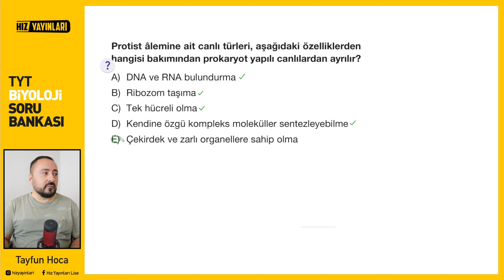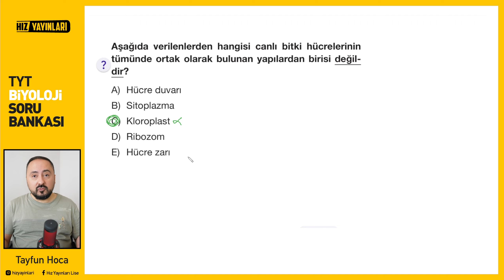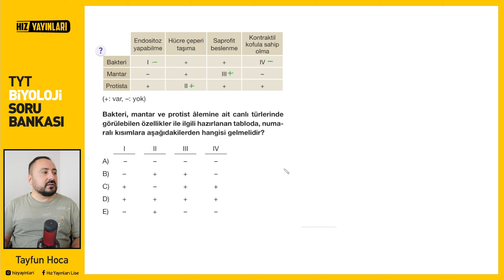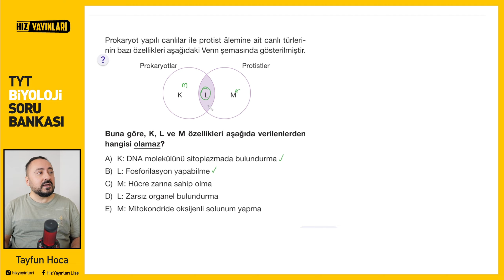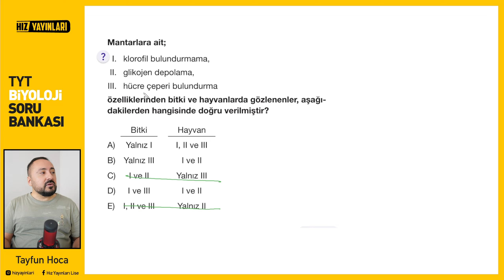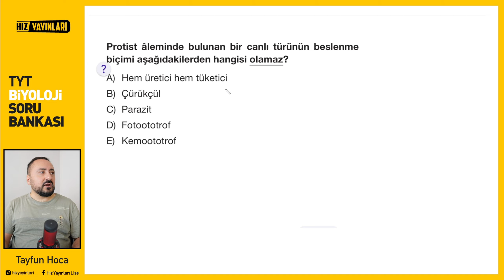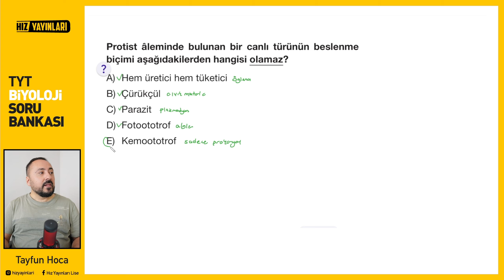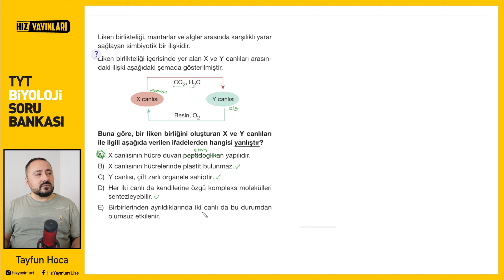Test 56 | Hız Yayınları | TYT Biyoloji Soru Bankası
00:00 1.Soru
00:47 2.Soru
01:12 3.Soru
01:55 4.Soru
02:26 5.Soru
02:58 6.Soru
03:55 7.Soru
04:26 8.Soru
04:55 9.Soru
05:38 10.Soru
06:19 11.Soru